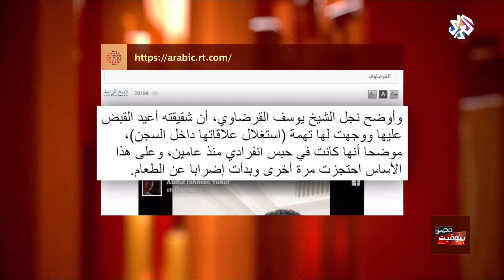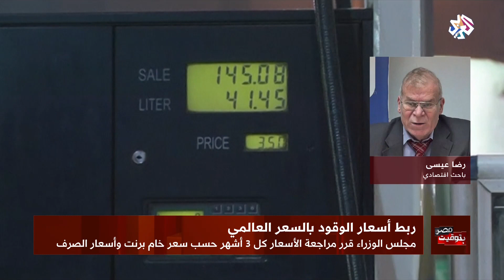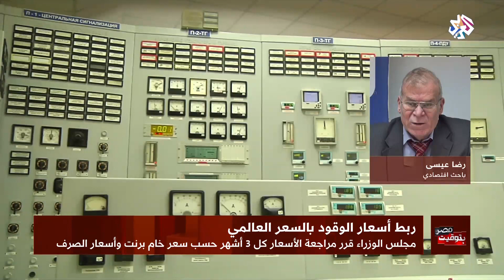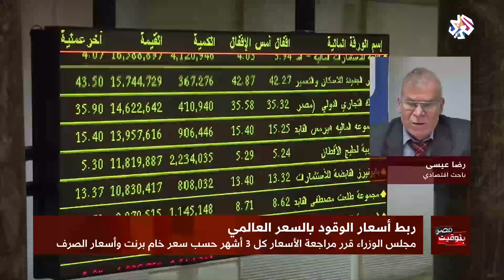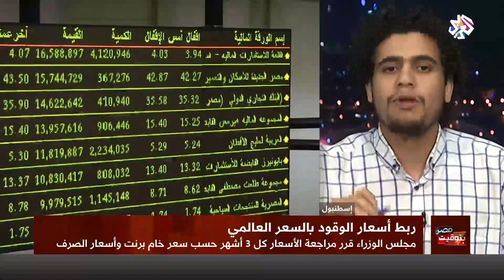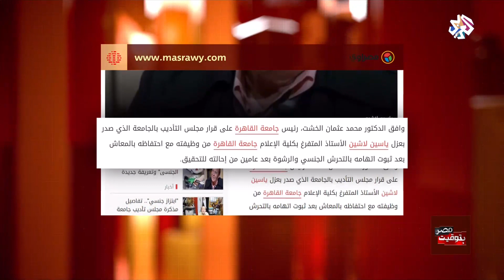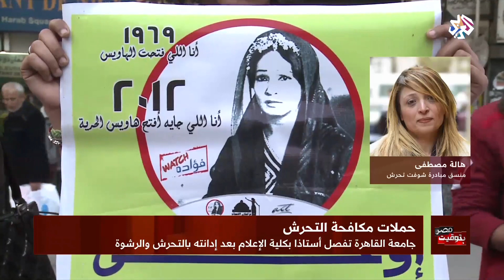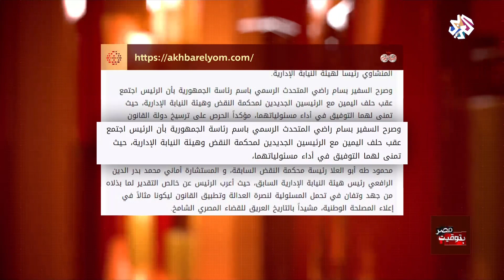بتوقيت مصر│06-07-2019│الحلقة كاملة